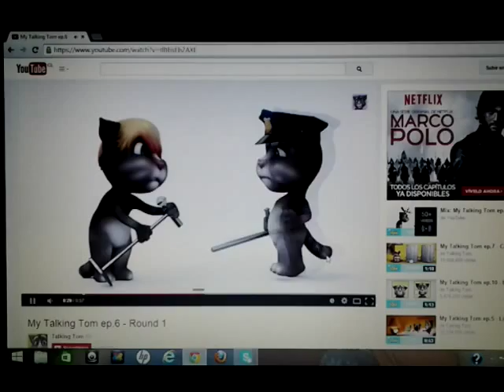My talking tom ep6 round 1 complete on camera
Coming soon round 2 on camera